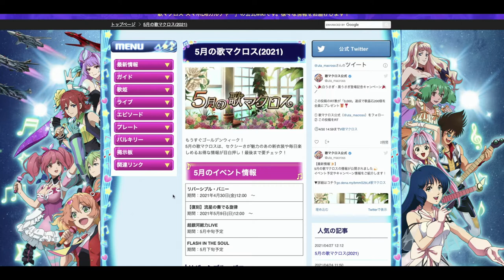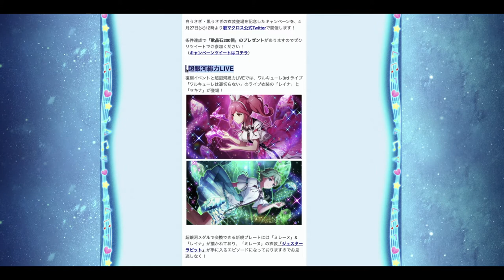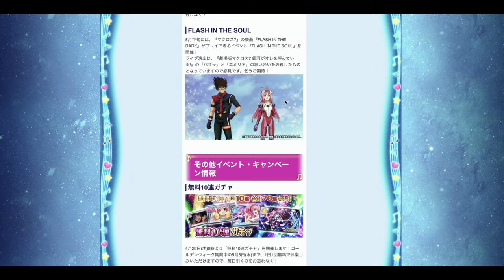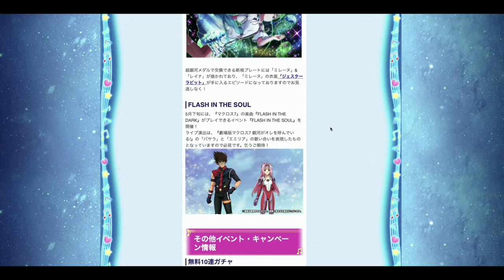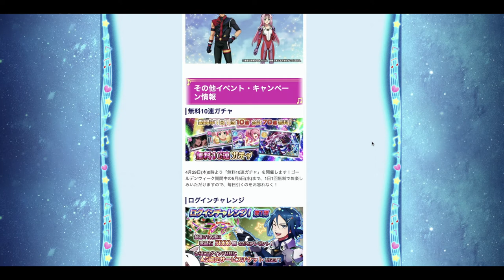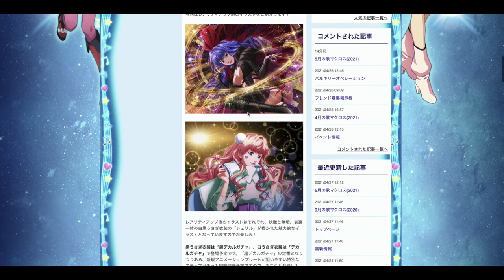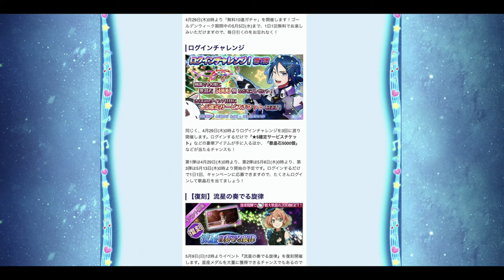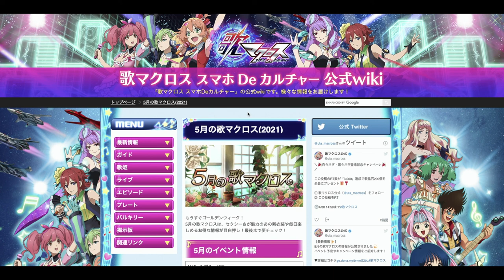【歌マクロス Updates】May 2021 Events (5月)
Hey everyone~

Retweet
vvvvvvvvvvvvvv